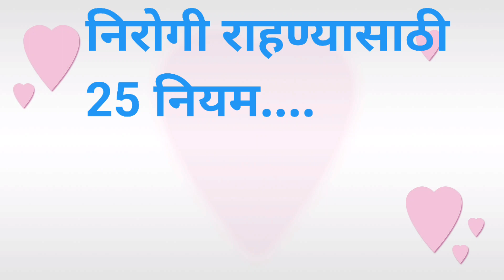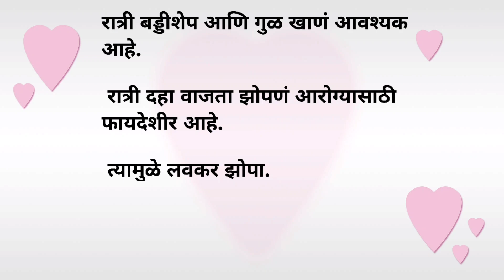निरोगी राहण्यासाठी 25 नियम | Health Tips | श्री स्वामी समर्थ